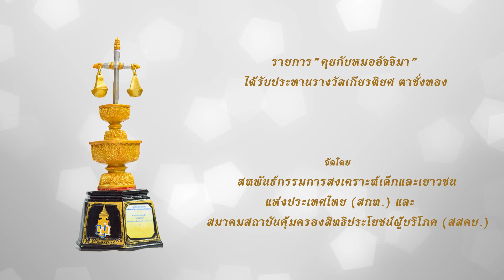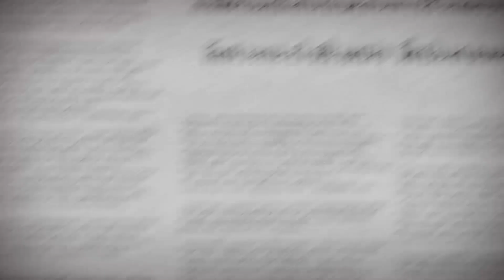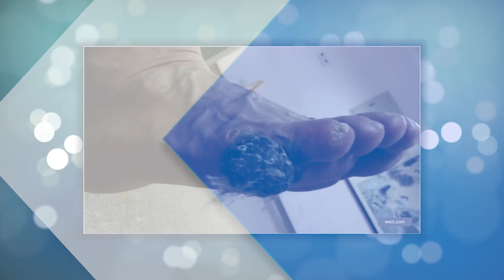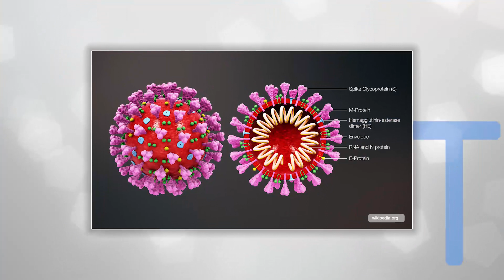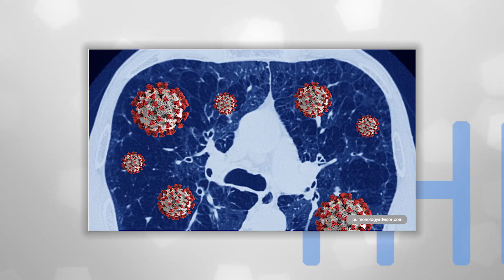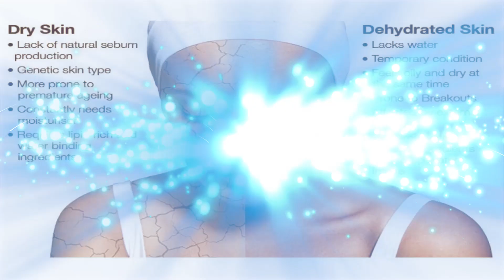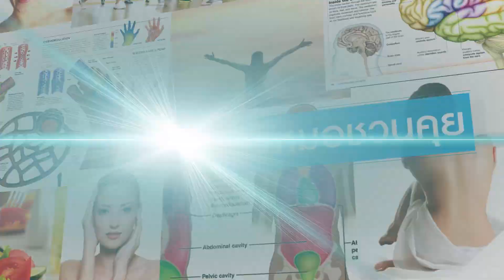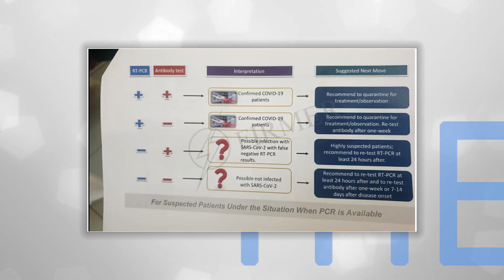"เรียนรู้ สู้โควิด-19" : หมอชวนคุย : รายการคุยกัลหมออัจจจิมา